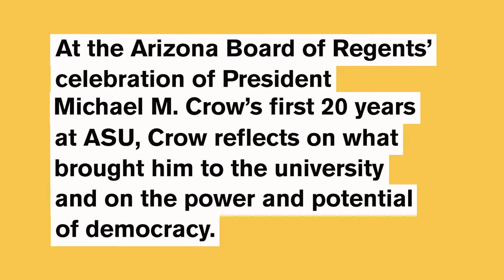ABOR honors President Crow’s first 20 years at ASU: Arizona State University (ASU)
On Thursday, Aug. 25, the Arizona Board of Regents honored ASU President Michael M. Crow, recognizing his first 20 years leading the university. Friends near and far shared their memories and accolades, and ABOR presented Crow with both a new title and a special medallion. Here are some notable moments from Crow’s speech as he reflects on his time at ASU.